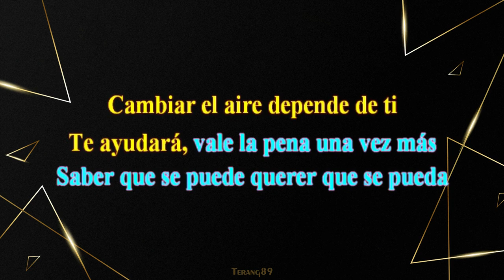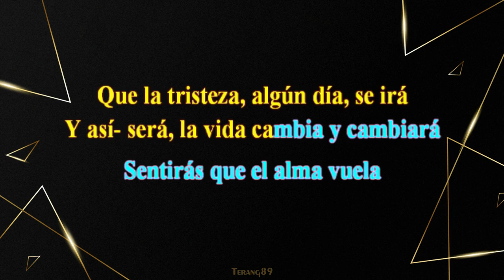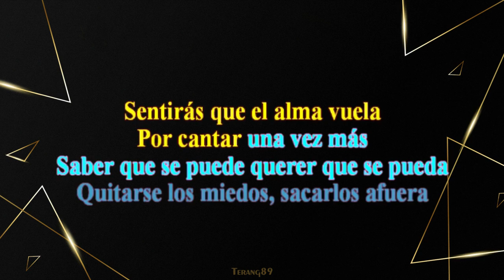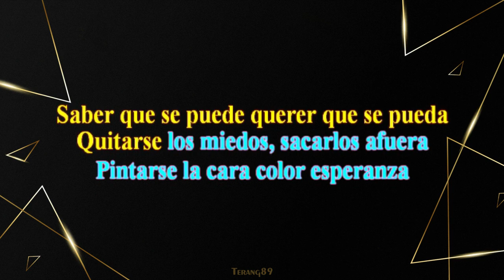Daniela Romo. Color Esperanza (Karaoke Tono -3)